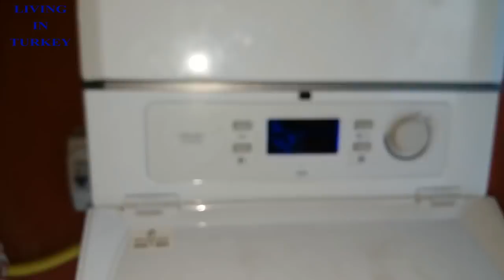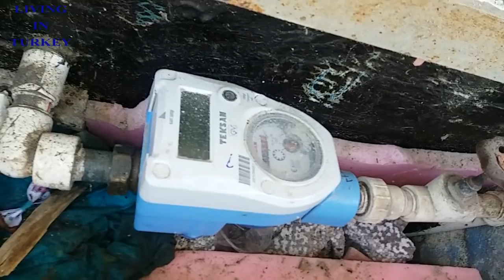Home Sweet Home / Rehan Sehan in Turkey / Apna ghar in Turkey | by Living in Turkey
Ap sy kia tha promiss k apny ghar ka b tour karwaon ga ap ko so aj ap dekhain hamara ghar aur bohot si maze ki information

\\ LINKS

Easy steps to get Turkey Visit Visa / TRC/ How to Reach Pakistan to Turkey Part-I | Living in Turkey

Turkey Tour\ living in turkey\ family life in turkey\ expenses in turkey\ grocrey shopping in turkey

Livinginturkey